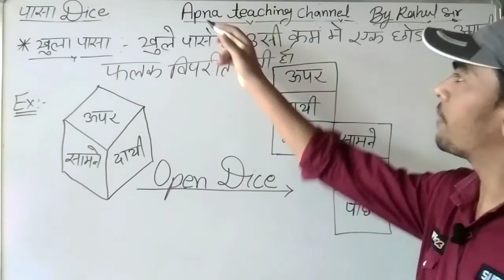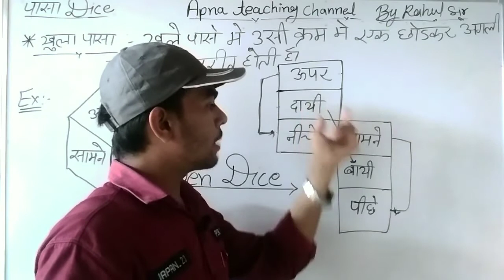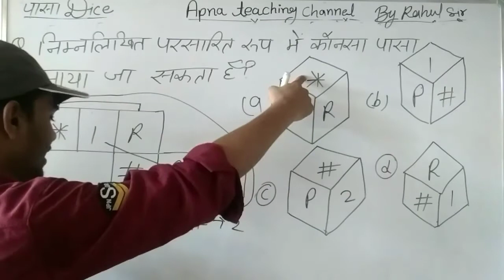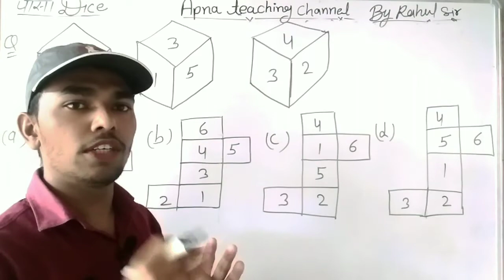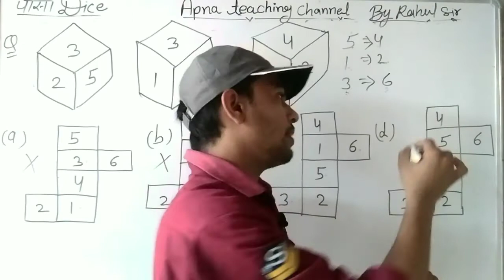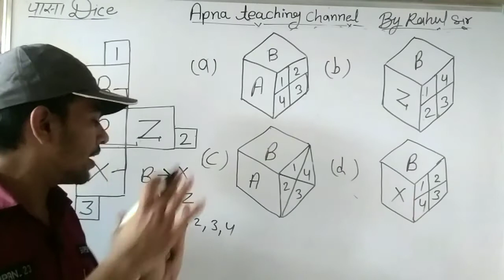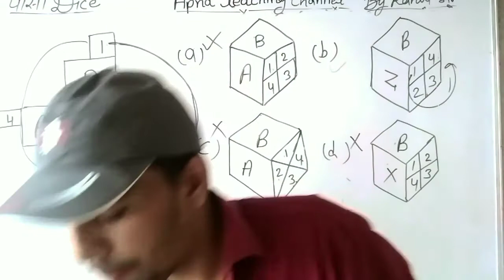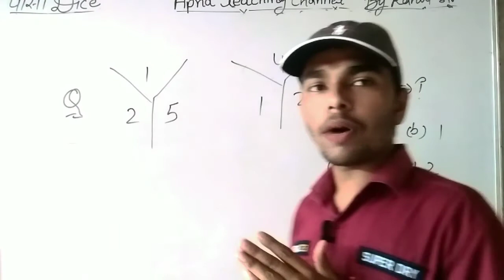Dice reasoning tricks in hindi || pasa reasoning tricks || Dice tricks in hindi by Rahul Sir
Dice reasoning tricks in hindi part 3
pasa reasoning tricks in hindi part 3

BYRAHULVERMA